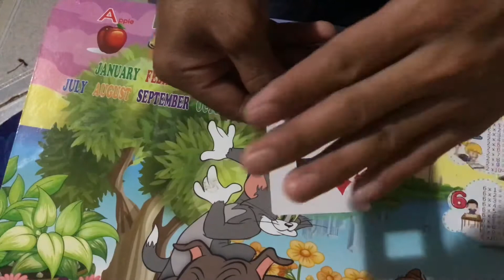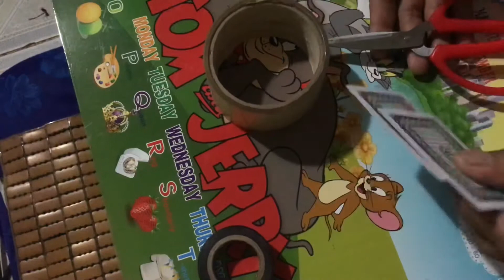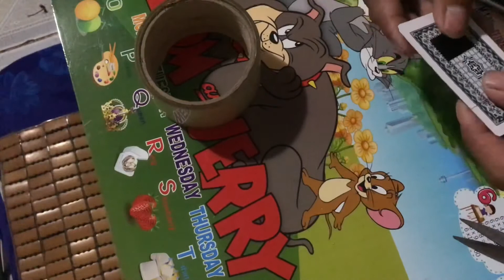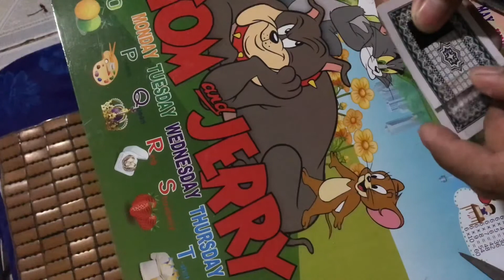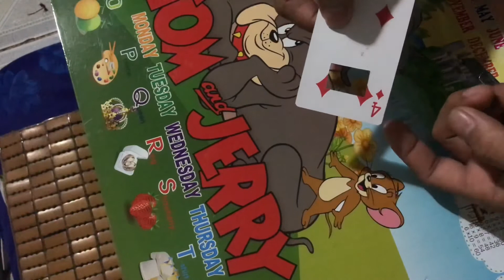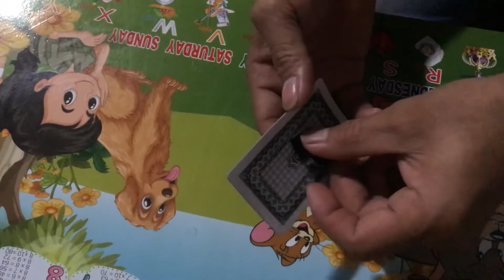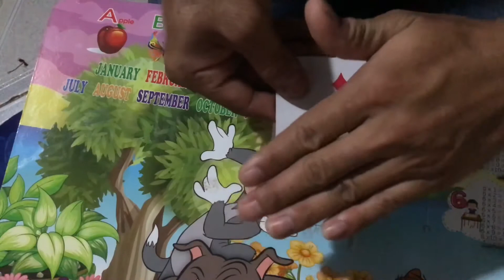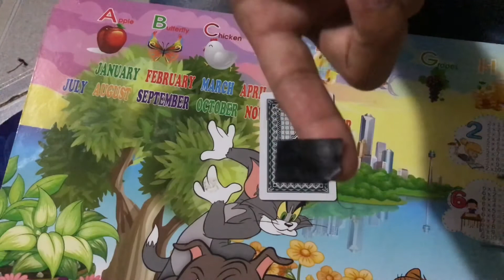Tất Cả Mọi Người Sẽ Wow Lên Trò Ảo Thuật Này Thật Tuyệt Vời @ Hải Vlog # 58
hảinguyễnfc